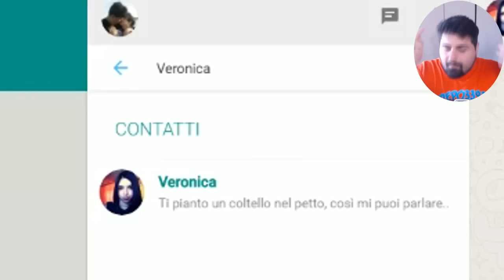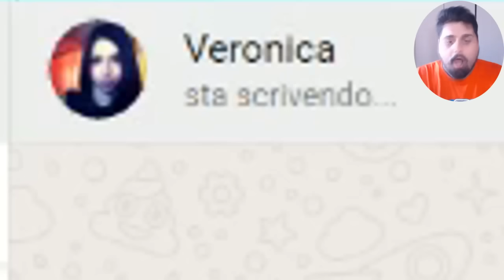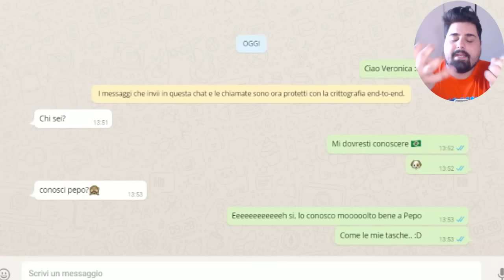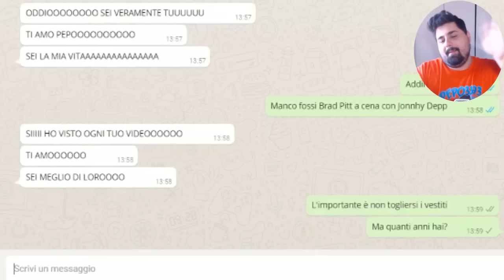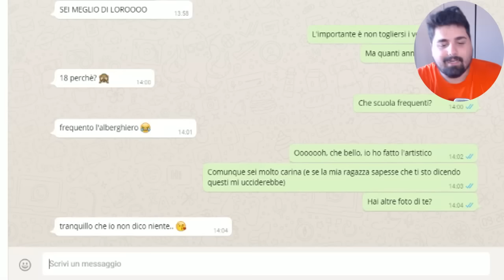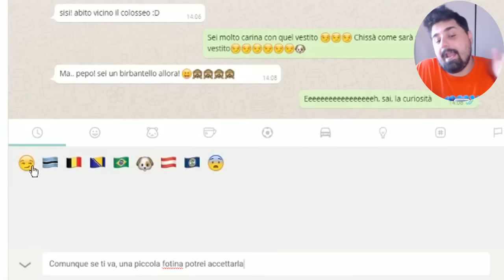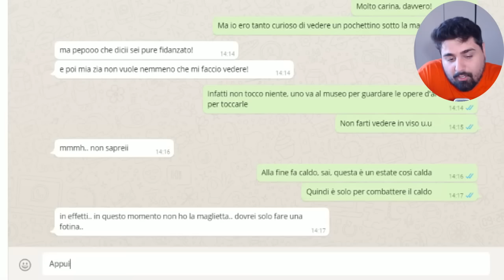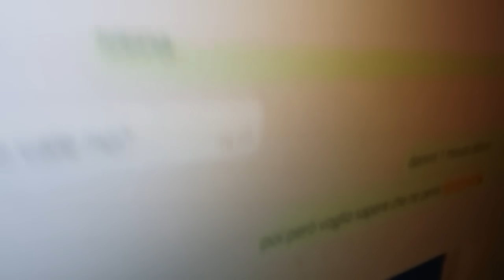FAN ME LE ESCE SU WHATSAPP!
Contrada Cambuca
A: Grisì (PA)
Cap: 90040